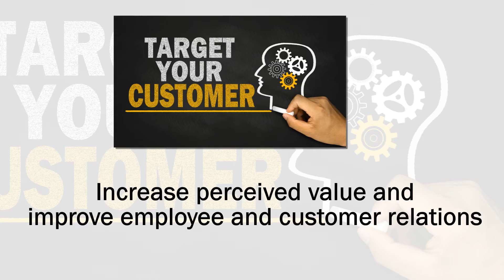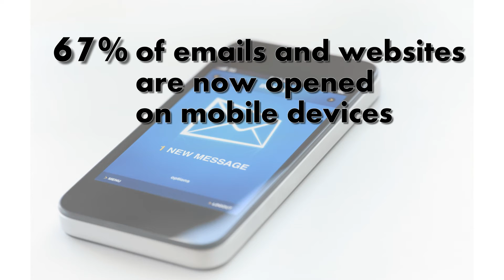denielle lue v2